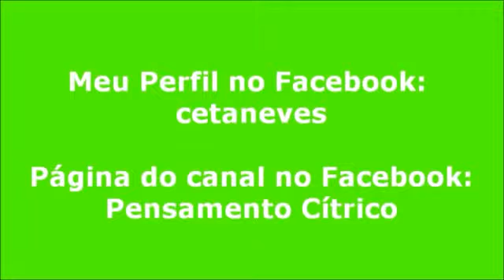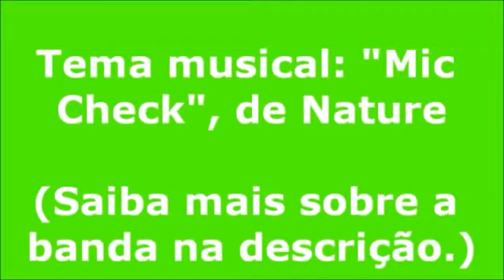Cinema Verdade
Vídeo postado originalmente em meu canal Pensamento Cítrico, em 15 de março de 2013.

Trilha Sonora (abertura e encerramento): "Ode To A Delicious Pudding", Kraus